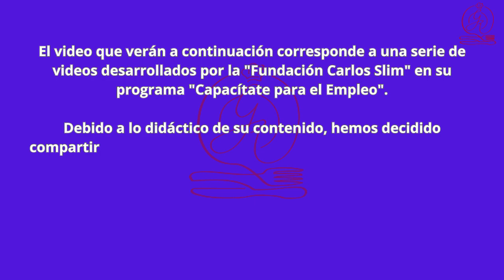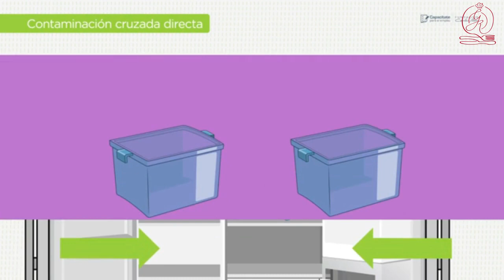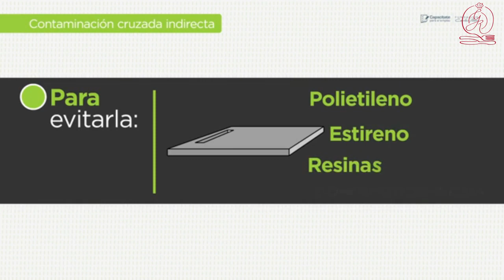Curso Manejo higiénico de los Alimentos - Capítulo - 07 - Contaminación Cruzada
La higiene en la preparación de los alimentos es indispensable para dar prestigio a tus platillos pero sobre todo para prevenir enfermedades por intoxicación o infección, conoce un poco más acerca de cómo prevenir estas enfermedades con esta capacitación y saca el mayor provecho para tu cocina.